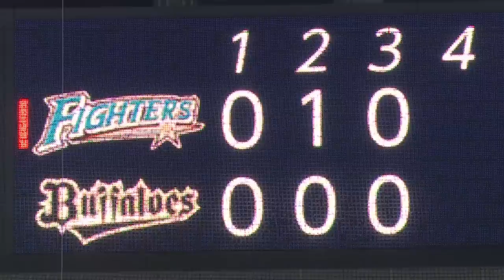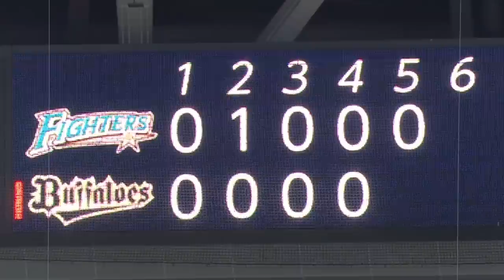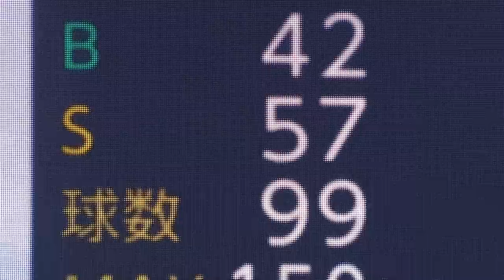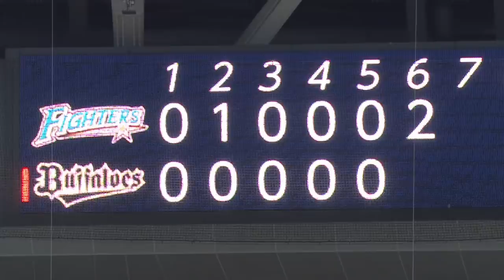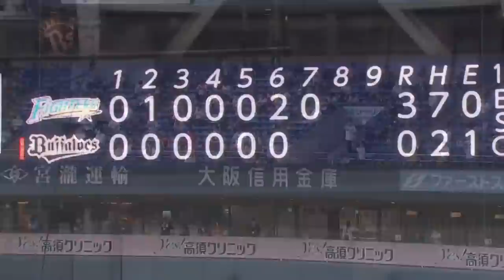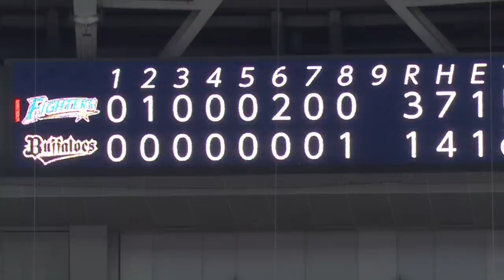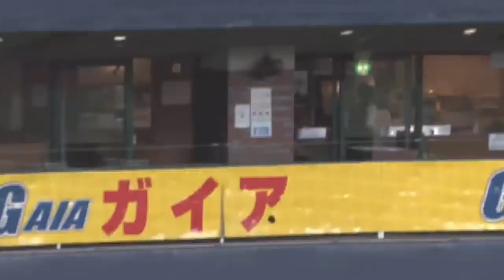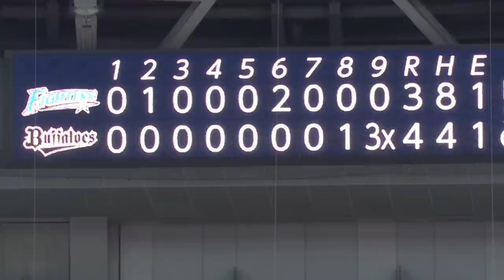「野球で笑顔に、興奮をもう一度」2020年7月10日 対北海道日本ハムファイターズ戦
2020年シーズンの興奮したバファローズの試合を厳選して配信いたします！
有観客となって最初の7月10日、9回2死からロドリゲス選手が逆転サヨナラ弾を放ち劇的勝利をおさめた試合をご覧ください。